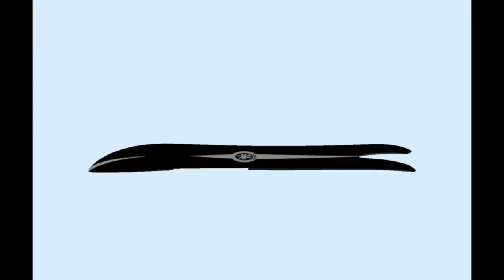Обзор сноубордов O'sin. Асимметричный Сноубординг из 90х!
Original Sin был культовым брендом сноубордов, основанным в 1992 году. Хотя бренд производил все виды сноубордов, он был наиболее известен своими передовыми и дальновидными досками для паудера, произведёнными Surf Politix в Сент-Анн-де-Бопре (Квебек, Канада).

В 2000 году культовый бренд был куплен Dynastar, а производство было перенесено из Квебека в Шамони, Франция. В 2005 году Rossignol Group (которая владела Dynastar) была продана австралийским брендом Quiksilver компаниям Chartreuse и Mont Blanc, а подразделение по производству сноубордов было закрыто, что положило конец наследию Original Sins.

Под руководством О'Сина мы возвращаем мистику и величие с новыми передовыми проектами и новыми технологиями производства.

В то время как люди симметричны по большей части слева направо, они вовсе не асимметричны спереди назад. Отсюда и причина, по которой асимметричный сноуборд, поскольку поворот пяткой намного сложнее, чем поворот носком. Следовательно, этот сноуборд поможет вам естественным образом преодолеть физиологическую асимметрию. Асимметричный боковой вырез имеет более короткий и глубокий вырез в области пятки, который более выражен. Это не только обеспечивает баланс, но также дает вам более интуитивное и естественное управление телом, когда закантовываетесь со стороны пятки. Из-за типичной точности поворотов в сторону носка и небольшого радиуса они придумали PC159 с более мягким сердечником под пятками, чтобы позволить райдеру больше сгибать доску, используя сторону пятки, чтобы получить более плотное, точное, естественное ощущение поворота. Независимо от того, берете ли вы его в парк или собираетесь выполнять карвинговые повороты на грумерах, этот асимметричный сноуборд раскроет вашу езду.